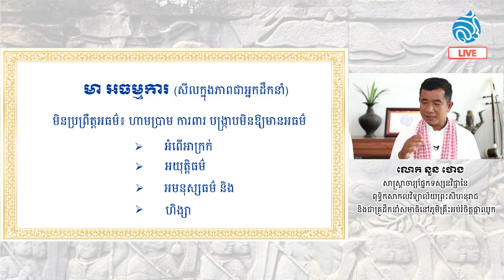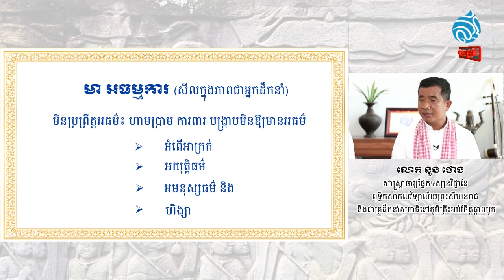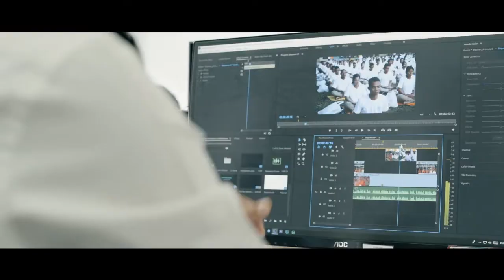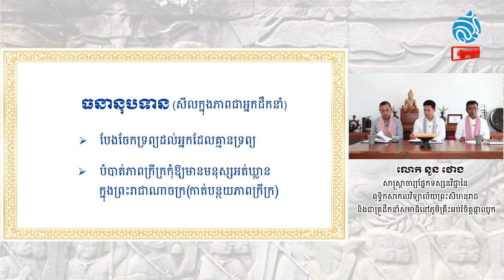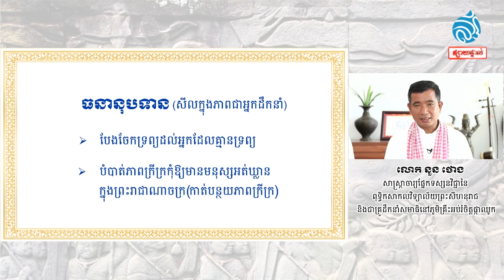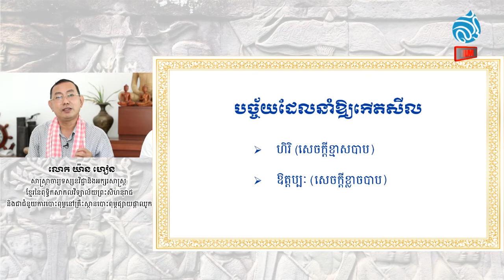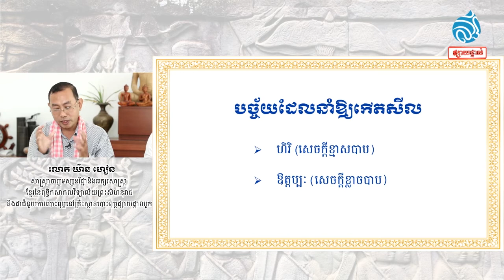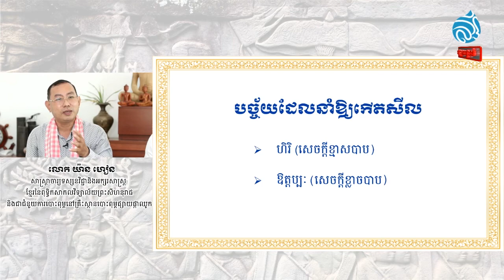នាទីមរតកវប្បធម៌ សីល វគ្គ៣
តើ ពាក្យថា " មា អធម្មការ" មានន័យដូចម្តេច ?
តើអ្នកទ្រុស្ដសីលមានទោសប៉ុន្មានយ៉ាង?
តើពាក្យថា " ធនានុបទាន" មានន័យដូចម្តេច?
តើសីលមានឥទ្ធិពលយ៉ាងណាលើផ្នែកទស្សនវិជ្ជានិងចិត្តវិទ្យានៃប្រជាពលរដ្ឋយើង?
តើប្រធានបទថ្ងៃនេះបានផ្ដល់នូវសារប្រយោជន៍យ៉ាងណាខ្លះចំពោះសុខភាពផ្នែកផ្លូវកាយ ផ្លូវចិត្តនៃ បុគ្គល គ្រួសារ និងសង្គមជាតិទាំងមូល?
សូមរង់ចាំទស្សនាការផ្សាយផ្ទាល់របស់វិទ្យុផ្កាឈូកនាទី វប្បធម៌ខ្មែរ នៅថ្ងៃពុធ ទី១៥ ខែមេសា វេលាម៉ោង ១០:០០ ដល់ ១១:០០ ព្រឹក ក្រោមប្រធានបទ "សីល" វគ្គទី៣
ទំព័រហ្វេសប៊ុក៖ Lotus Radio Programs - កម្មវិធីវិទ្យុផ្កាឈូក FM 100.5
YouTube Channel៖ Lotus Radio FM 100.5
វិទ្យុ FM 100.5 MHz រាជធានីភ្នំពេញនិងវិទ្យុ FM 91.25 MHz ខេត្តបាត់ដំបង